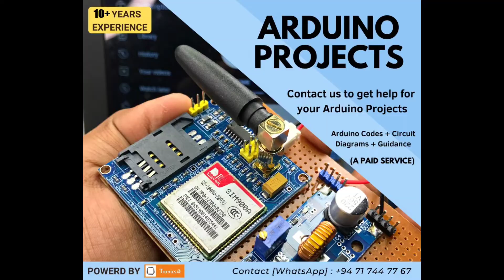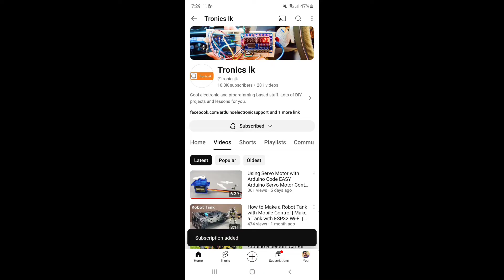EASIEST LM2596 DC-DC Buck Converter Adjustable Tutorial | LM2596 Adjustable Step Down Converter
Hello Friends,
This Video is about LM2596 DC-DC Buck Converter  Adjustable Tutorial | LM2596 Adjustable Step Down Converter

How to adjust the Adjustable LM2596 DC-DC Buck Converter's output voltage using a Multimeter. LM2596 Step Down Converter can provide maximum 3 Ampere of current output. It also explains lm2596 dc-dc buck converter specifications also. This explains LM2596 Buck Converter Circuit Diagram and how to adjust it's output voltage. LM2596s dc-dc step-down adjustable power supply module is a cheap and widely available module in all countries.

🔴Components List
🔧 LM2596 Step Down Converter
🔧 Multimeter
🔧 A DC Power Source

Don't forget to Click 🔔 icon.
Comment any issues in comment section.